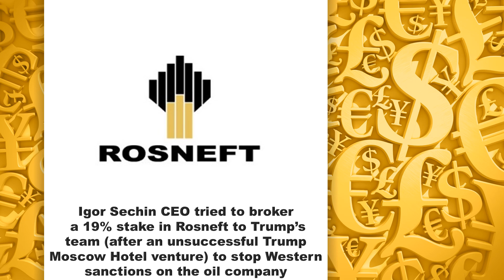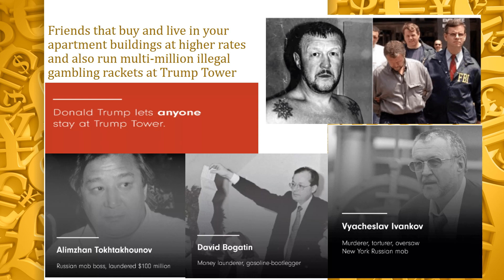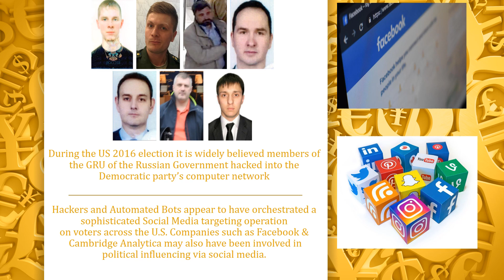Trump's Underworld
Bayrock is a New York Real Estate company that specializes in luxury apartments, it was behind Trump SoHo and a number of other Trump property ventures.

The US FBI, however, since the late 1980s been investigating possible money laundering of the Russian clients who bought property within the Trump buildings and illegal gambling that was also taking place.

The Russian investment was such that Donald Trump Jnr. confirmed as significant. It is widely believed that the Trump Organisation was able to provide shell-companies the opportunity to invest in real estate. Donald Trump filed bankruptcy on four occasions in the 90s; however, Russian backed investment saved him financially to the point that the Bayrock Group and Trump Organisation were both keen to have a hotel built in Moscow.

Donald Trump maintains he had no financial interests or connection with the Russian Government. Felix Sater turned his life around later by assisting F.B.I. and C.I.A with information leading to the apprehension of leading Al-Qaida and Cosa Nostra.

Music: Doran Danoff & King John for the documentary-film "Active Measures"